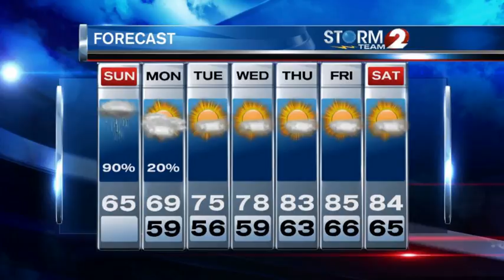Storm Team 2 Forecast Update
The flash flood watch has been CANCELED